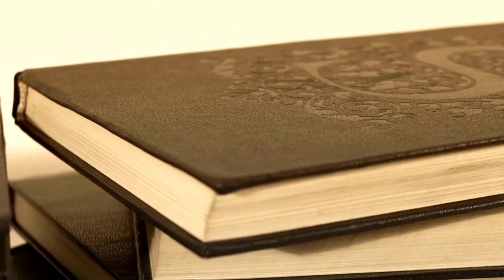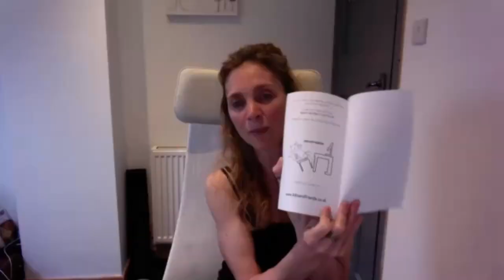Author Insights - Healthy Living and Writing for Children with Francesca Hepton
Edwin Rydberg talks with Francesca Hepton, Independent author, entrepreneur, and founder of Wellness and Writing. We discuss her children's and self-help books and her passion and philosophy for living a physically and mentally healthy lifestyle.